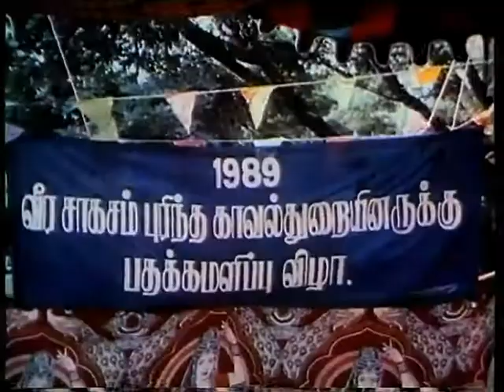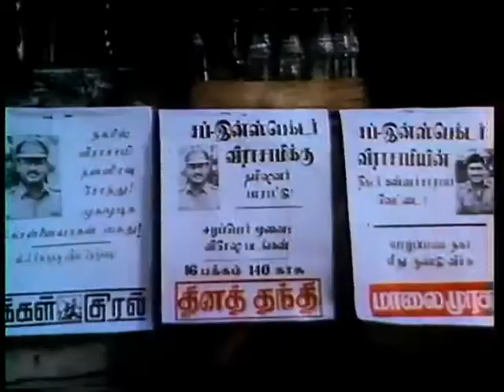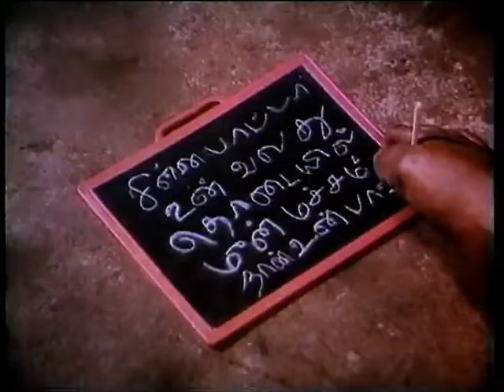Tamil Best Comedy Scene || Avasara Police Tamil Movie || M G Ramachandran || K Bhagyaraj || Gouthami